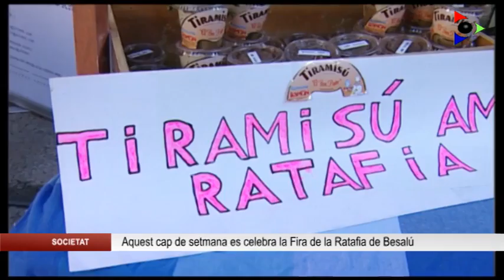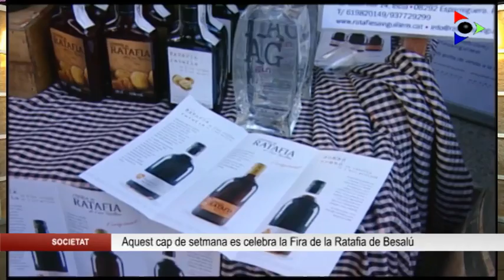Aquest cap de setmana es celebra la Fira de la Ratafia de Besalú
Aquest cap de setmana  a Besalú s’hi celebra la 26ena edició de la Fira de la Ratafia de Besalú. Enguany es presentarà un llibret sobre els 25 anys de la Fira i com ja és tradició s’obrirà la ratafia guanyadora del concurs de l’any passat. Tot l’esdeveniment es podrà seguir en directe diumenge al  migdia.